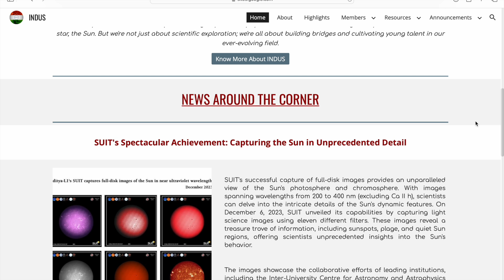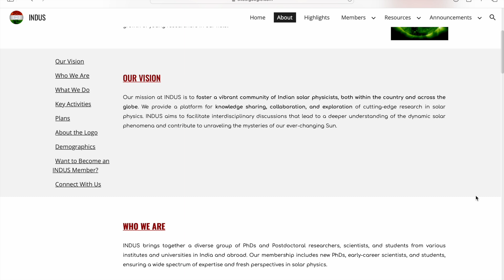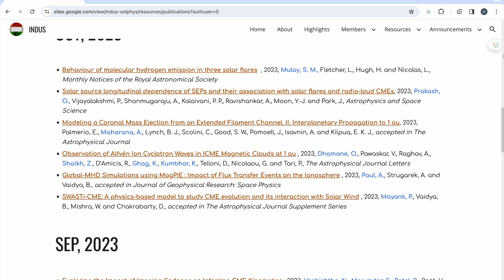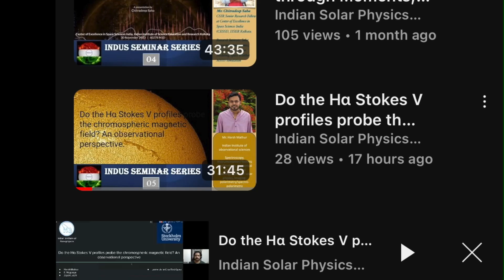"INDUS: Illuminating 5 Months of Solar Science Innovation | 2023 Recap & Celebration"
Description:
🌟 Join us in celebrating a remarkable milestone as INDUS – the Indian Network for Dynamical and Unified Solar Physicists – completes an illuminating journey of 5 months! 🌞✨

In this exclusive video, we invite you to witness the incredible progress, breakthroughs, and collaborative efforts that have defined our first months. From cutting-edge research to fostering a community dedicated to unraveling the mysteries of our solar system, INDUS has been at the forefront of solar physics innovation.

🔭 Dive into our 2023 wrap-up, highlighting key discoveries, projects, and the unwavering commitment of our passionate members. Explore the dynamic landscape of solar science with us and glimpse the promising future that lies ahead!

Join the celebration, be part of our journey, and together, let's continue shining light on the captivating world of solar physics. Don't miss this special tribute to INDUS' initial achievements and the vision that propels us toward even greater heights! 🎉🚀

Audio Credits
Audio1: iMovie
Audio2: SONG: RANVIJAY’S ENTRY MEDLEY
PERFORMED BY: THREEORY BAND
MIX & MASTER: ABHISHEK.D @ HYDERABAD
LICENSE COURTESY: LAHIRI MUSIC

Twitter account: ID: @Indus_SolPhy Link: / indus_solphy

Instagram Account: ID: Indus_SolPhy Link:  / indus_solphy